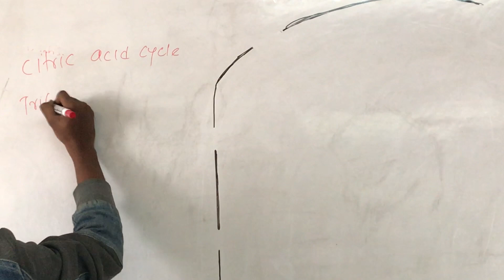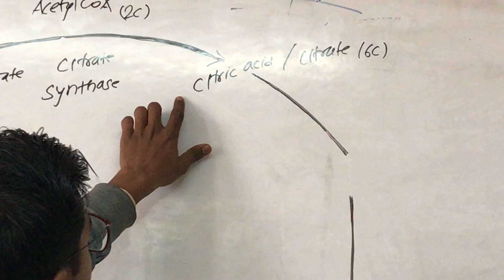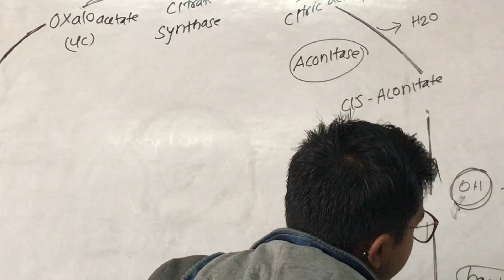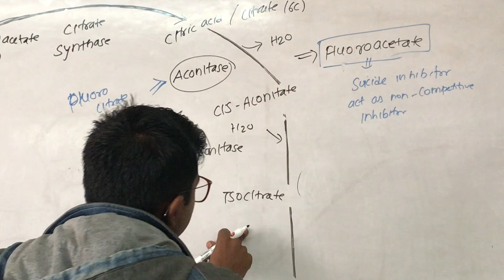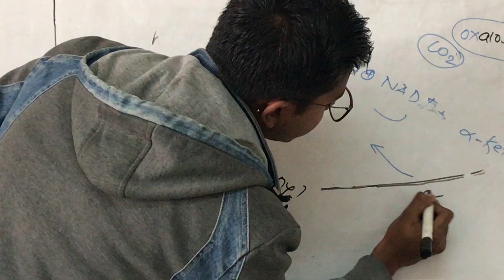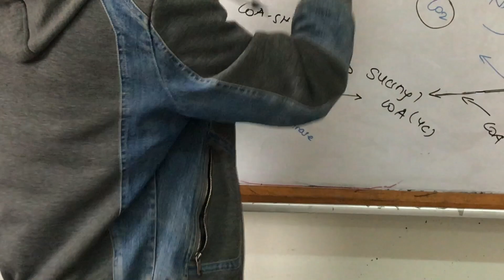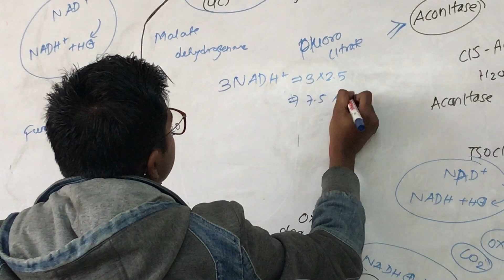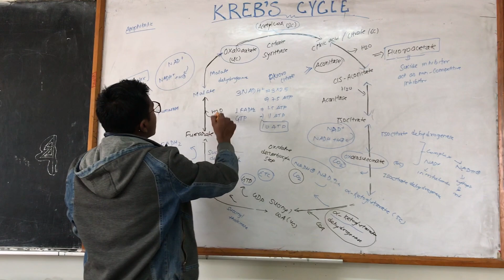Kreb's cycle for class12/ Kreb cycle for MBBS Entrance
This video explains the peculiar features of kreb's cycle and various steps with subsequent reactions and products associated with it. significance of various isomerization reaction and energy products. total ATP gain in kreb's cycle.